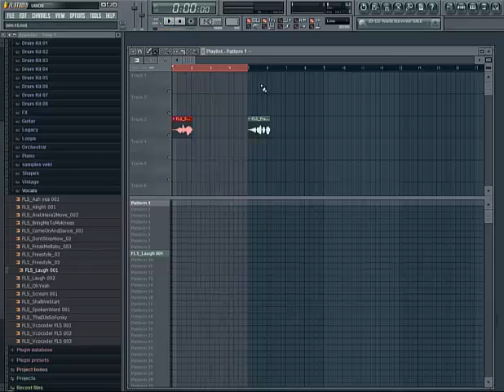tutorial reverse reverb fl studio 9 en español por Vekt parte 2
video tutorial reverse reverb en español por Vekt

siganme en facebook y soundcloud ^^